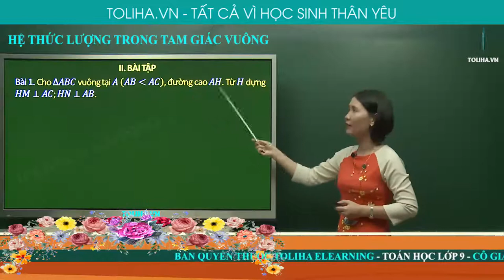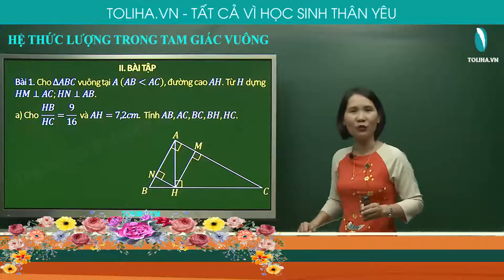HỆ THỨC LƯỢNG TRONG TAM GIÁC VUÔNG - TỔNG ÔN HÌNH HỌC 9 (ví dụ)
VÍ DỤ: HỆ THỨC LƯỢNG TRONG TAM GIÁC VUÔNG - TỔNG ÔN HÌNH HỌC 9
Học trực tuyến đầy đủ bài giảng và bài luyện tập tại:

Khóa học Tổng Ôn Toán 9 giúp học sinh nắm chắc kiến thức Toán lớp 9 để học sinh tự tin bước vào các kỳ thi đạt được kết quả cao nhất